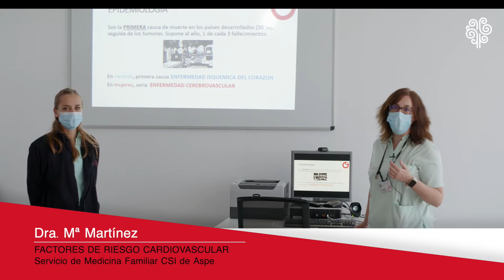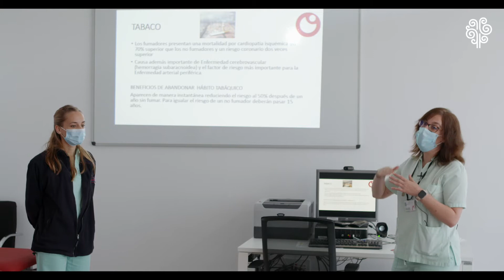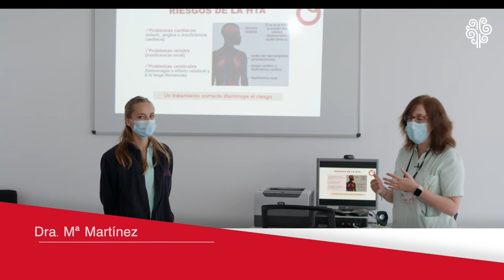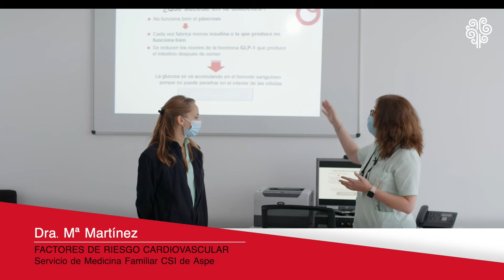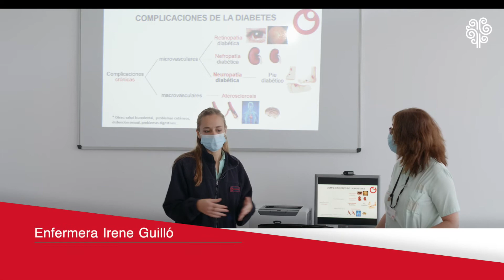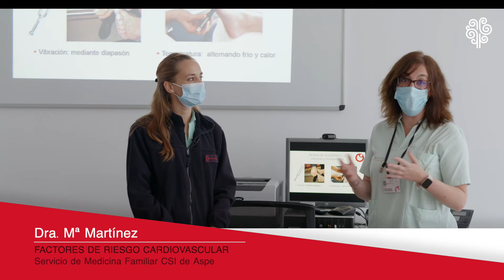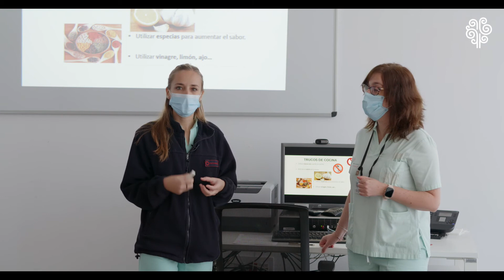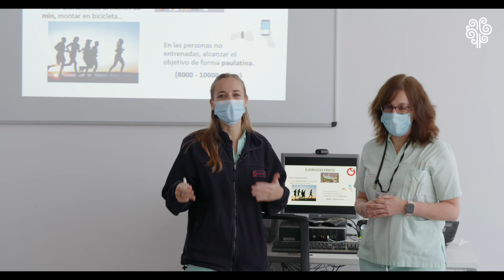Factores de riesgo cardiovascular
En el siguiente vídeo te hablamos de algunos de los factores de riesgo cardiovascular que ponen en peligro la salud de tu corazón. Para ello, contamos con la doctora Martínez y la enfermera Irene Guilló, del Servicio de Medicina Familiar y el CSI de Aspe.

Dale al play para informarte de aquellos factores de riesgo que pueden suponer un problema para tu salud cardiovascular.